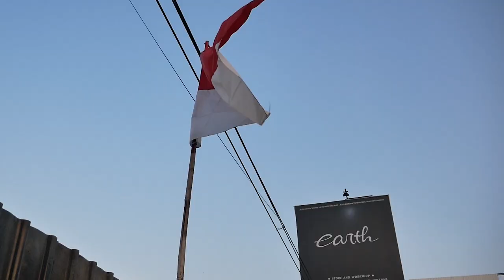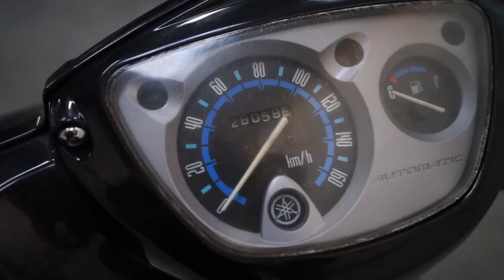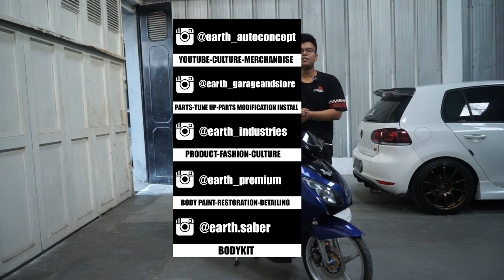PROJECT MOTOR BARU LAGI, MODIFIKASI YAMAHA NOUVO Z NON AIS YANG BELINYA DI TUKAR TAS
Hello Earth!
WELCOME BACK WITH US, DI VIDEO KALI INI DICKY MEMBELI YAMAHA NOUVO YANG LUCUNYA DIA BELINYA DI TUKER SAMA TAS, DI HARI KE DUA BELI PUN MOTOR INI LANGSUNG DI PALU-PALU GUYS! KIRA-KIRA MAU DIAPAIN? YUK KEPOIN GUYS